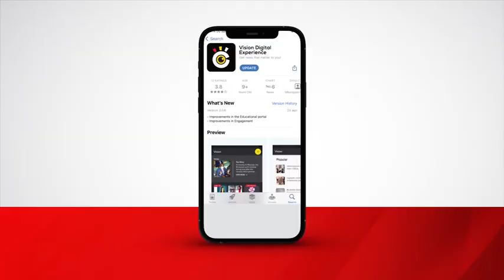UK’s princess Anne hails Uganda’s refugee policy